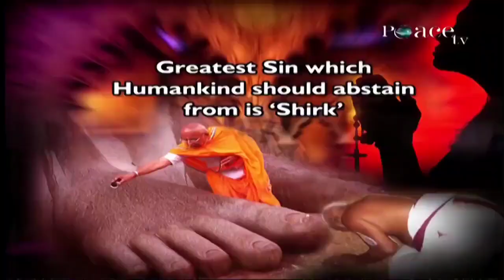Allah if He Pleases will forgive all Sins except Shirk – Associating Partners with Him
Allah if He Pleases will forgive all Sins except Shirk – Associating Partners with Him - Dr Zakir Naik

Top-524

Zakir Naik
Dr. Zakir Naik speech in English
Zakir Naik speech in English
Dr. Zakir Naik Question answer session
Zakir Naik Question answer session
Dr. Zakir Naik status
Zakir Naik status
Dr. Zakir Naik motivation
Zakir Naik motivation
Dr. Zakir Naik islamic status
Zakir Naik islamic status
Do not commit shirk